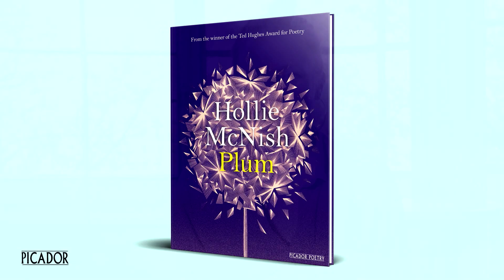Polite || Hollie McNish reading from her poetry collection Plum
Hollie McNish reads 'Polite', a poem from her poetry collection Plum.

Got a suggestion for future BookBreak episodes? Well, why not have your say on where we go in 2017 by filling out our google feedback & requests form? We want to hear from you